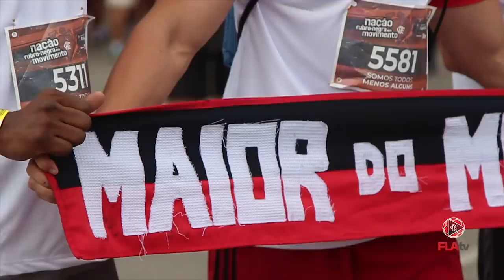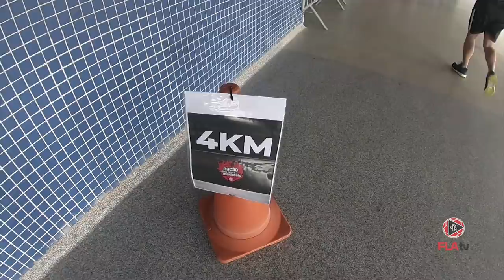NR EM MOVIMENTO: CORRIDA LEVA 10 MIL PESSOAS AO MARACANÃ